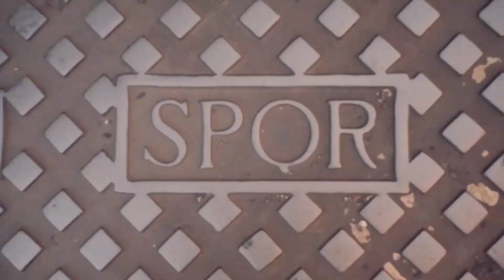من أعمالي في المونتاج لصالح شركة Sendibady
لا تنسوا تدعمونا بالاتشارك واللايك والشير

وبتشرف بمتاعبتكن الي ^_^
محمود دخيل |Mahmoud Dakhil